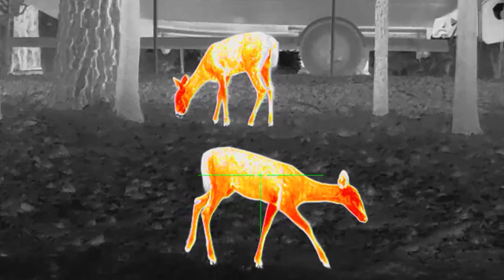InfiRay Bolt TH50-C Thermal Scope - Image Quality & Color Palettes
Sensor Resolution:  640×512
Sensor Pixel Size:  12μm
Objective Focal Length:  50mm f/1.1
Sensor Frame Rate:  50hz
Detection Range:  2400 Yards
Device Technology:  Thermal Imaging
Onboard Recording:  Video and Image
Digital Magnification:  4X
Optical Magnification:  3.5X

Features Include:
    High Resolution 640X512 Sensor
    Rugged Aircraft Aluminum Housing
    Internal Recording
    Wifi connectivity with InfiRay Outdoor App
    8 Hour internal battery
    18500 Removable/Rechargeable Battery Capable (4hrs)
    Full Circular Display
    Tactile Turret Adjustment
    30mm Mounting versatility

This scope has a great image and is about perfect for the night coyote hunter.

Anker Power Banks
FoxPro Electronic Calls
SLIK Pro 700 DX Tripod Legs
Desmond DLOW-55 55mm Low Profile Ball Head
Really Right Stuff B2-LR II 60mm Lever Clamp
MLok ARCA Rail

Leupold Rifle Scopes
Primos Hunting Blinds

Featured Youtube Channels

Coyote hunting is about the only method of controlling the spread of coyotes and their numbers far exceed the number taken by hunters. Trapping coyotes does not work well at all as they are usually too smart to be taken with traps.

Science has shown that coyotes take a heavy toll on whitetail fawns. At least one study found that coyotes can eat as many as 75 percent of the fawns born in a single spring and deer populations are declining in some parts of the country, possibly as a result of an increase in coyote numbers.

Coyotes have spread to 49 states in the USA and are presently the most abundant livestock predators in North America, causing the majority of sheep, goat, and cattle losses. Hundreds of thousands of sheep, cattle, and goats fall victim to predators each year. In fact, predators cause some of the most significant losses to the sheep industry nationwide. Livestock losses attributed to predators cost U.S. ranchers and producers more than $71 million annually, according to statistics compiled by the U.S. Department of Agriculture’s (USDA) NationalAgricultural Statistics Service (NASS).

The coyote (Canis latrans) is a species of canine native to North America. It is smaller than its close relative, the wolf, and slightly smaller than the closely related eastern wolf and red wolf. It fills much of the same ecological niche as the golden jackal does in Eurasia. The coyote is larger and more predatory and was once referred to as the American jackal by a behavioral ecologist. Other historical names for the species include the prairie wolf and the brush wolf.